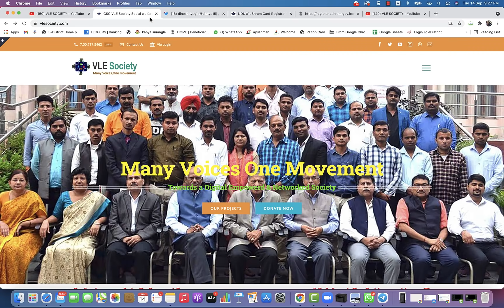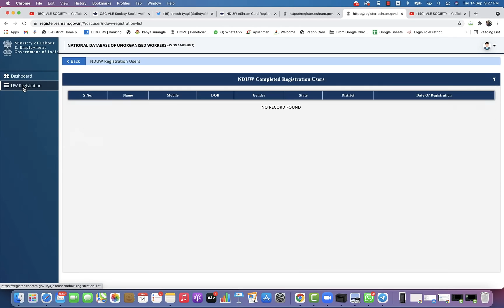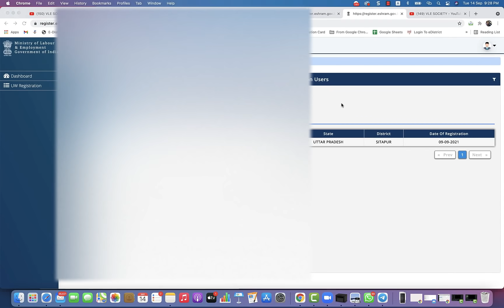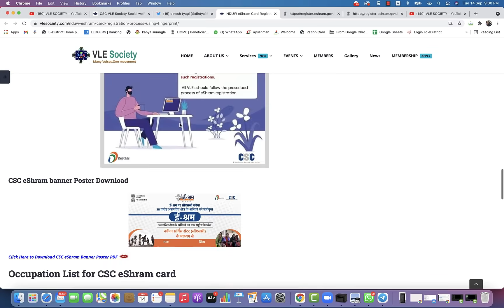CSC eShram Card registration List Problem Solution for CSC Vle Society Users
CSC eSharam Card registration List Problem Solution for CSC Vle Society Users

0:04
3:07
3:32
3:54
4:05
4:14
4:35
4:54
5:14